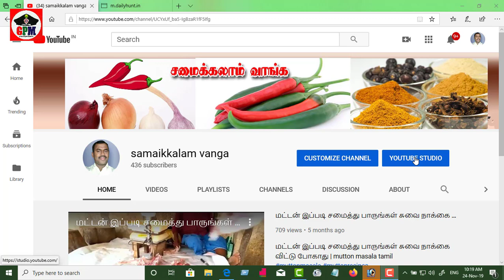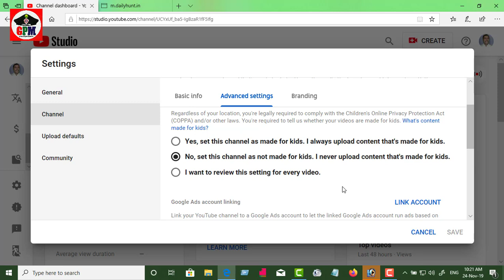Youtube Beta Studio | How to check copyright strikes on youtube channel 2019 TAMIL | CAPTAIN GPM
How to check copyright strikes on youtube channel beta studio 2019

how to check copyright strikes,
how to check copyright strikes on youtube
copyright strike,how to check copyright strikes on youtube channel,
how to check copyright strikes on youtube studio
how to check copyright on youtube studio beta,
how to remove copyright strike on youtube beta studio
how to check copyright strikes on youtube in mobile